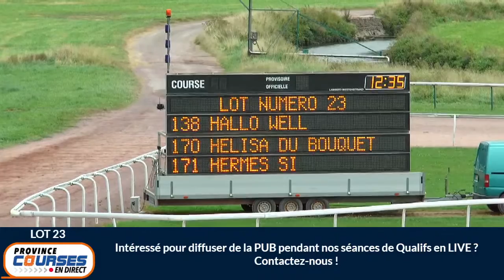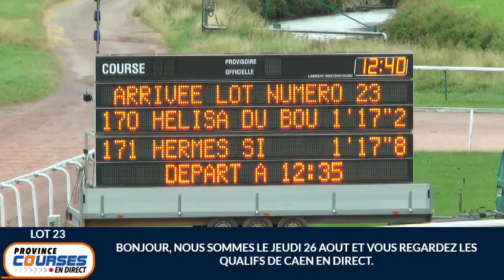Qualifications Lot 23 - Caen 26 08 2021